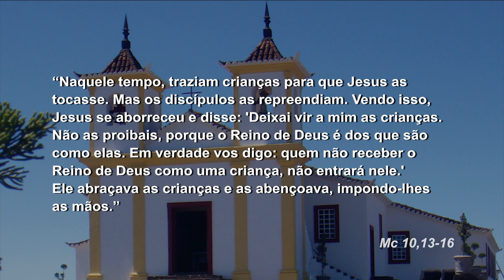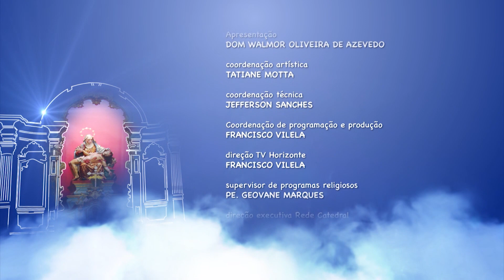Mãe Maria - 26/05/18